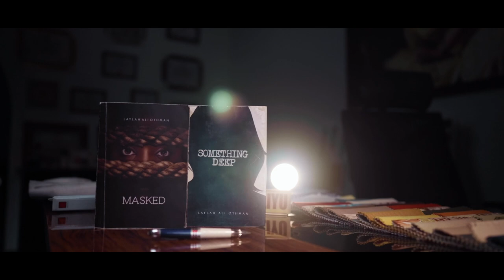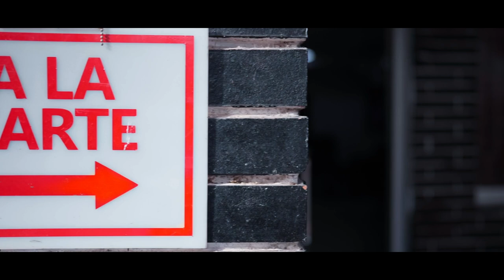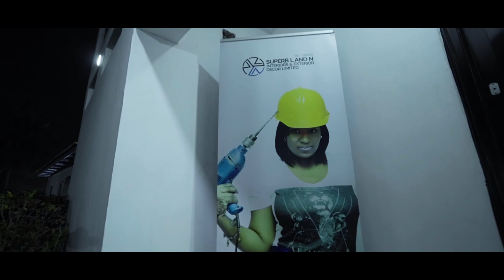Alhanislam lends her voice in telling ;LAILA MAI ALI'S STORY.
alhanislam lends her voice in telling the story of a powerful woman who has gone through abuse as a child. We do hope that this story empowers someone out there !!! alot of young girls go through molestation and rape quite close to home yet arent able to voice out and go unnoticed by the parents, some of these girls grow up with the trauma and find it difficult to overcome , whoever you are out there thats gone through something like this i pray for your peace and healing 💛💛💛💛its an honor lending my voice to @laylahaliothman story and yes truly "there is healing after loss, there is rebuilding after breaking , there is life after anything,  remember this sermon whatever color you maybe".